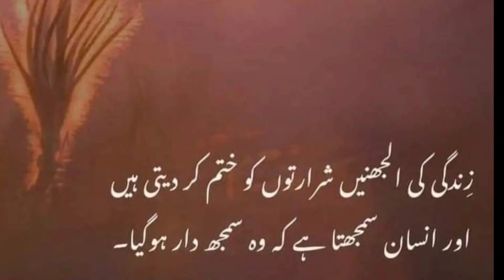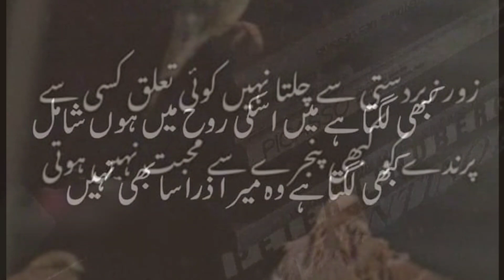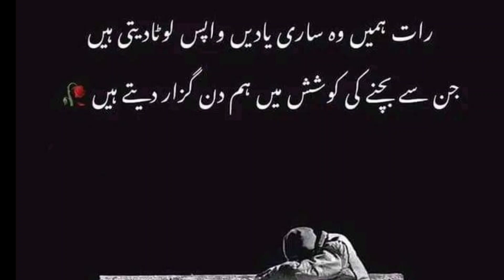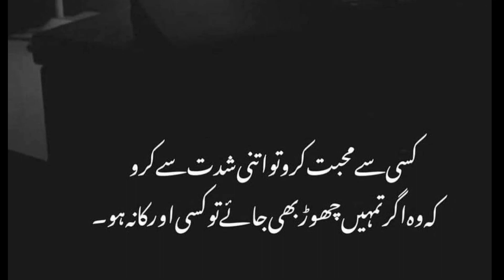سنا ہے کوئی اور بھی چاہنے لگا ہے تمھیں| Sad Urdu Heart Touching | Urdu Shayari